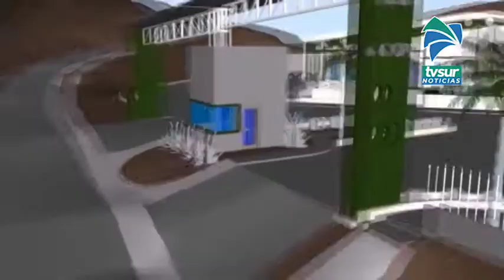Contraloría refrenda contrato para la construcción de la Planta de Valor Agregado en Región Brunca